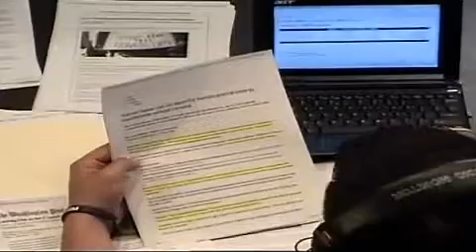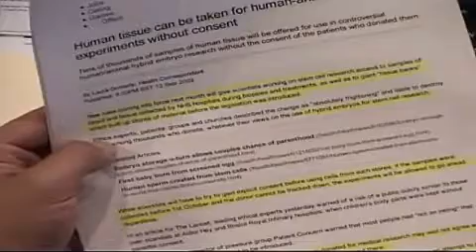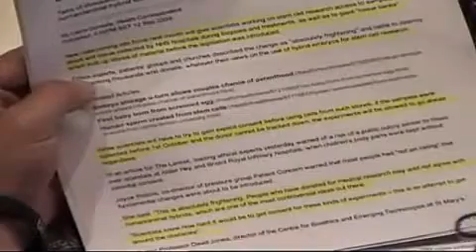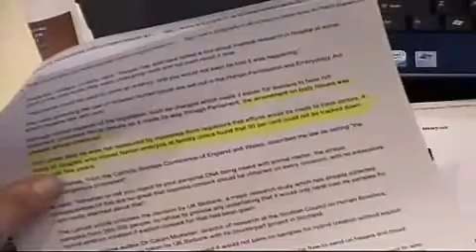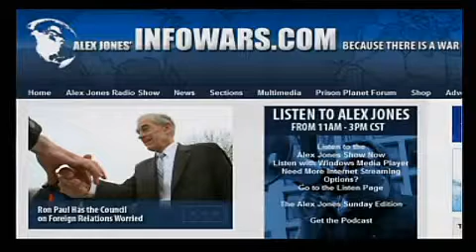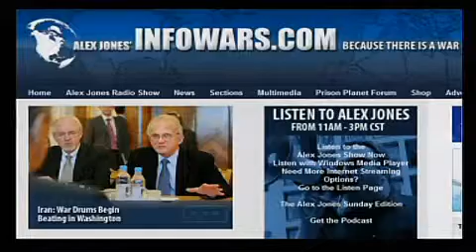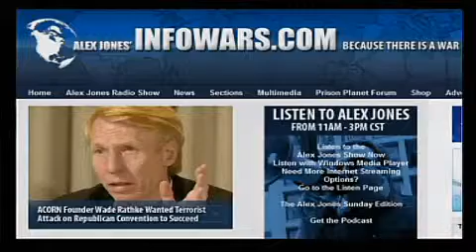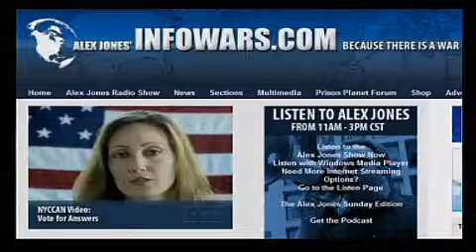THE INFOWARRIOR with Jason Bermas 3 4 Last Ride For The Dollar!!